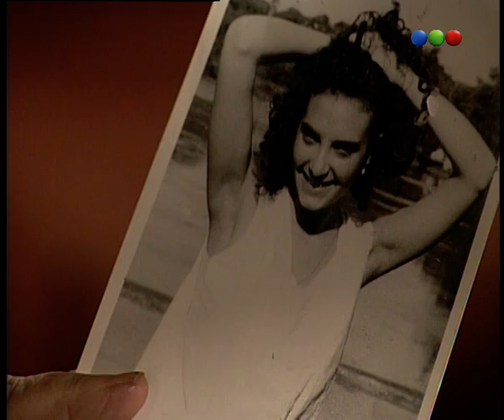Capítulo 69 - Enamorarte